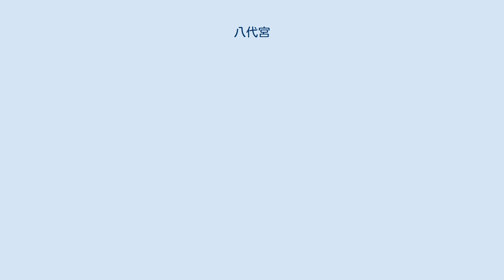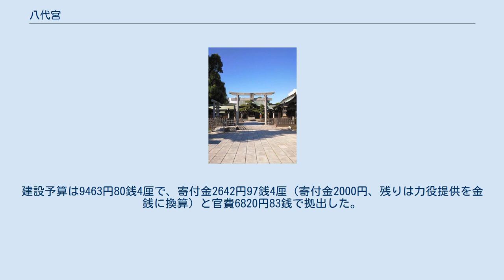八代宮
八代宮（やつしろぐう）は、熊本県八代市にある神社である。
旧社格は官幣中社。
 後醍醐天皇の皇子で、征西将軍としてこの地で足利軍と戦った懐良親王を主祭神とし、懐良親王歿後に征西将軍職を継いだ良成親王を配祀する。
地元では「将軍さん」の愛称で呼ばれている。
建武中興十五社の一社である。
 例祭日の8月3日は、八代宮の創建が太政官によって決定された日である。
親王が死んだ日を例祭の日とすべきであったが、その日が不明なため創建決定の日をもってした。
創建の日でないのは例祭日を創建に先立って定めたためである。
 明治維新以降、南朝の功労者を祀る神社の創建運動が各地で起こり、懐良親王の墓所のある八代の住民からも、懐良親王と良成親王を祀る神社を創建し、鎌倉宮・井伊谷宮と並ぶ官幣中社にしてほしいという請願が何度かなされた。
住民である徳富忠七や八代宮創立発起担当人の村上忠三らは、墓所から遠くない松江城（八代城）の址に神社を建てることを求めた。
これを請けて1880年（明治13年）に太政官が熊本県に創立を命じ、懐良親王を祭神とし、良成親王を配祀する神社が八代宮の名で願い通りに造られることとなった。
 同地には官有地と民有地があったが、1881年（明治14年）に民有地が神社のために寄付されたため、八代城址は全体が神社の境内になった。
また神社の前から市街に通じる道路を開くこととした。
建設予算は9463円80銭4厘で、寄付金2642円97銭4厘（寄付金2000円、残りは力役提供を金銭に換算）と官費6820円83銭で拠出した。
 またこの年に、宮内省と内務省は霊代（神体）を社殿完成後に新しい鏡で納めることにすることを決めた。
社殿が完成してから、明治17年（1884年）4月20日に鎮座祭が行われ、霊代が納められた。
 八代宮拝殿